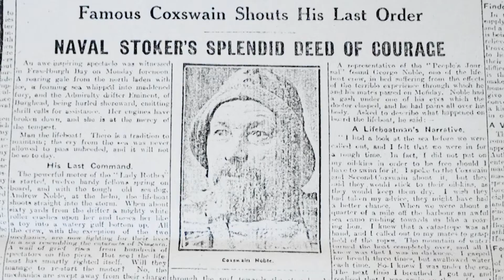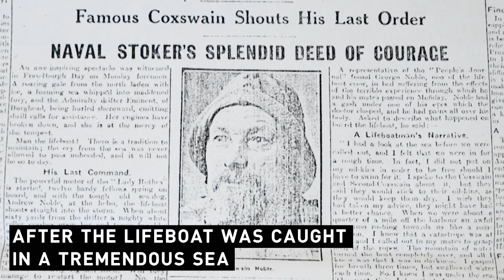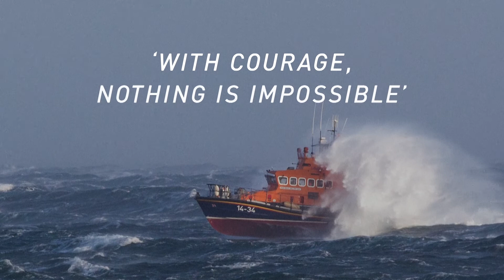Fraserburgh lifeboat: a history of tragedy and triumph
Of our 238 lifeboat stations, each and every one has a history to tell. Fraserburgh Lifeboat Station's is one of both triumph and tragedy, spanning its 188-year history.

Despite three tragedies to befall its crews during that time, the commitment of the Fraserburgh community to saving lives at sea lives on.